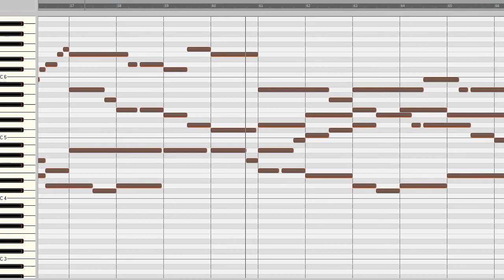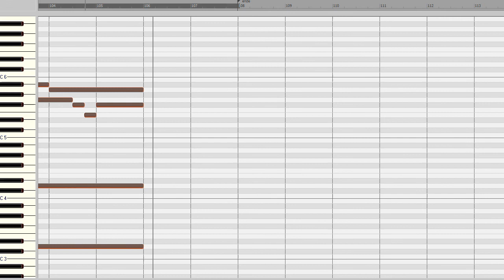Juan Cabanilles: Tiento I.1 de falsas primer tono